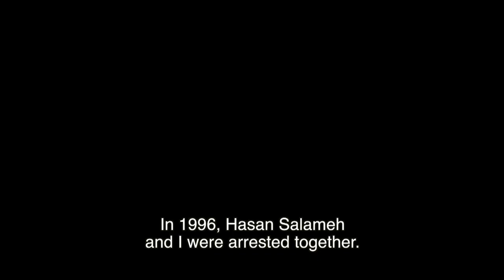Rizq Al-Rjoub: a Palestinian Threatened by Exile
Rizq Al-Rjoub, 57, is from Dura, a Palestinian village near Hebron. Over the past 21 years, he has not spent one entire year outside of Israeli detention. As a ‘solution’, Israeli occupation authorities suggested that he choose a country to be exiled to and leave Palestine.